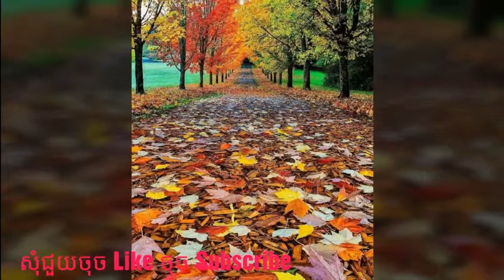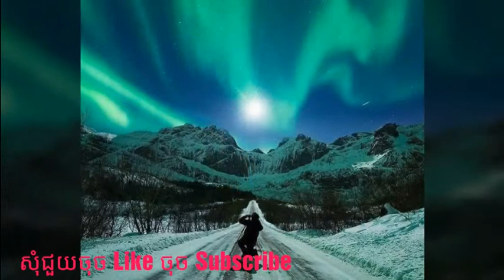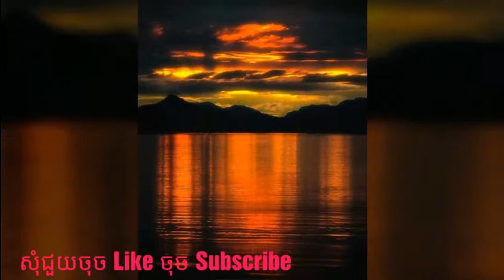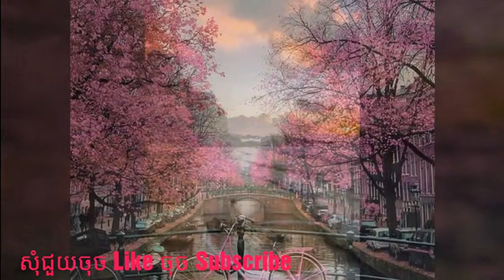ទេសភាពស្អាតៗប្លែកៗលើពិភពលោក ( Beautiful landscapes in the world ) 10